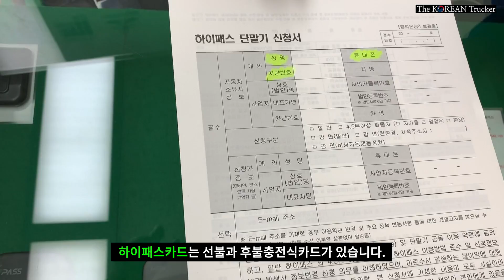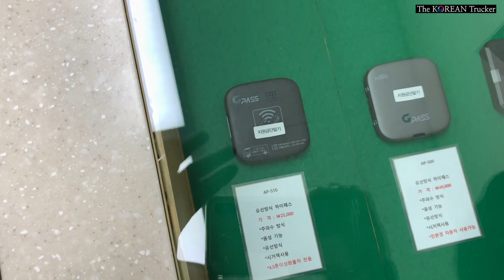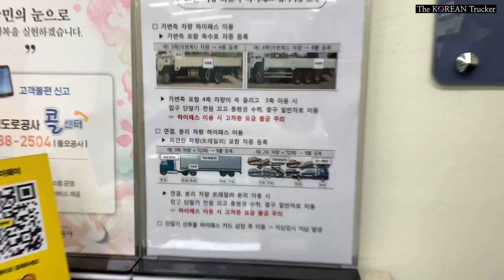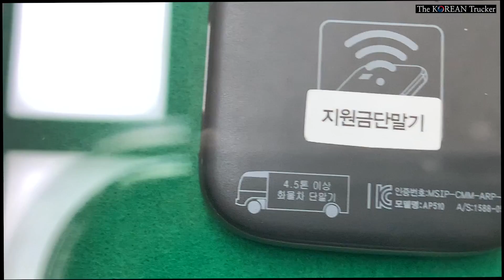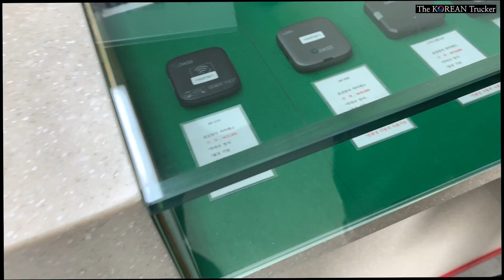트레일러는 화물 하이패스를 사용합니다. 단말기구입 하러 가즈아!~~ [코리안트럭커]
[코리안트럭커] 화물차를 구입했다면 하이패스단말기를 구입해야겠죠? 인터넷으로 살까? vs 하이패스센터에서 살까?

‘구독’ 과 ‘좋아요’ 그리고 ‘공유’는 큰힘이 됩니다.